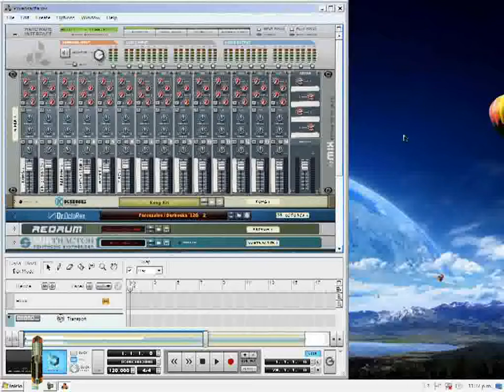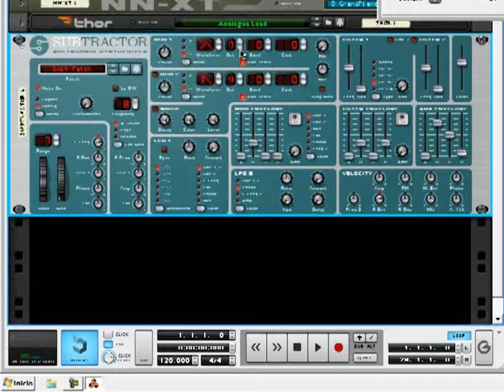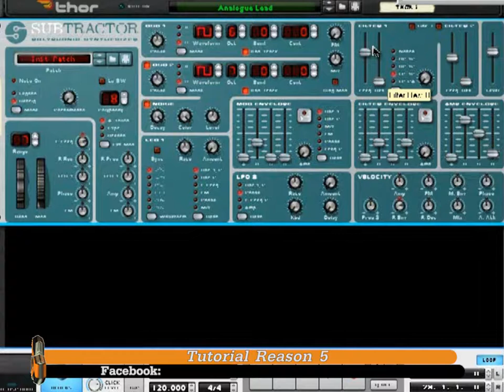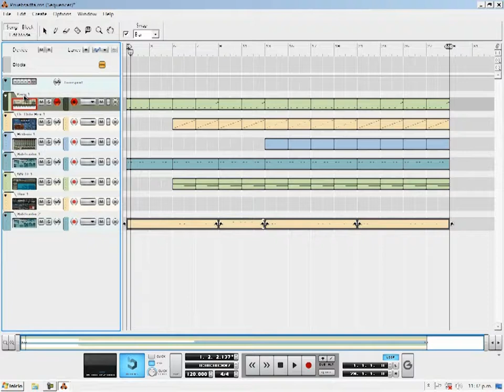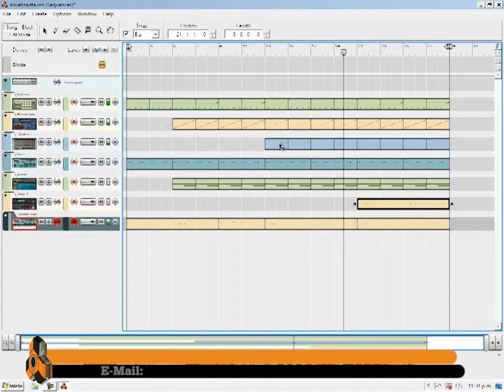06 Armando Sonido en Subtractor